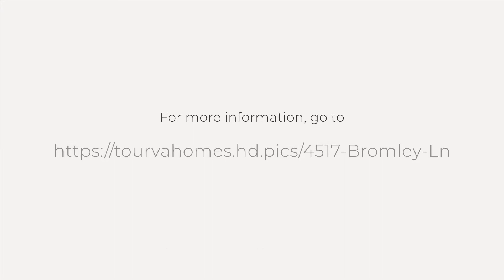4517 Bromley Lane, Richmond, VA 23221 - SOLD!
NEW CONSTRUCTION/MOVE IN READY - Constructed by Richmond Hill this exquisite 4 Bed/3 Bath home with its crisp farmhouse style exterior, black framed windows & covered front porch is situated on a lovely corner lot. Upon entering the foyer a guest room/office/study & attached full bath are to the right & provided flex space. Through the dining room to the right begins the flow of open concept living. A gracious family room with its coffered ceiling, features a gas fireplace, rustic wood mantle & built-ins. The eat-in kitchen boasts gorgeous leathered granite on the perimeter and granite on the island, stainless appliances and a large pantry. The kitchen opens into a breakfast area which has access to the covered rear porch. Upstairs a large owners suite features 2 walk-in closets a soaking tub & a luxurious shower with both a rain head & body sprays. A double vanity & private WC round out this great space. Bedrooms 2 & 3 feature walk in closets. These rooms share a full bath & a loft area. Convenient to all bedrooms is the 2nd floor laundry room. The upscale Craftsman trim package, tankless hot water and Smart Hub, & Z Wave thermostats round out the fantastic home.